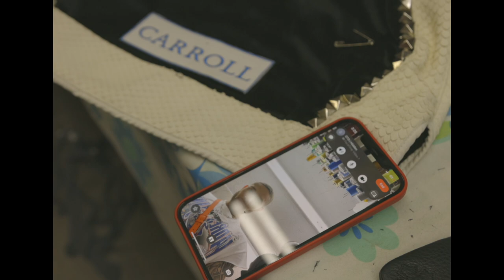A “Random Day in the Life” of Chris Blake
Location:
Brooklyn, NY

Fight Night in NYC:
Gervonta “Tank” Davis vs. Rolando “Rolly” Romero